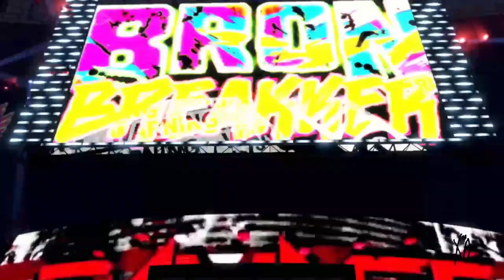Wolf Wendigo Wrestling Club Episode 31 (With First Round Matches)